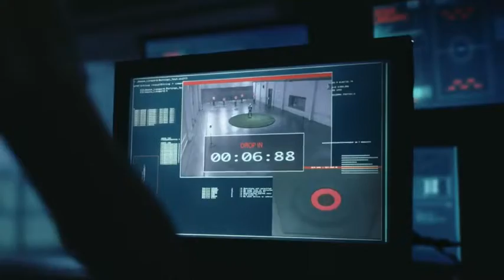FIFA 20 | Joao Félix